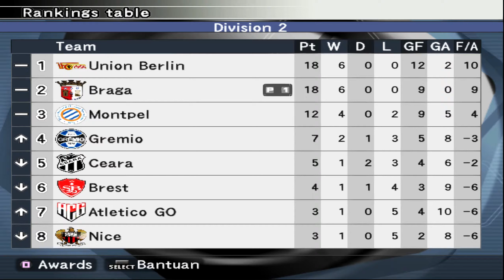Winning Eleven 10: 2021 (PS2) ML #7 Nice x Braga | Rodada 6 | Divisão 2 | Temporada 1